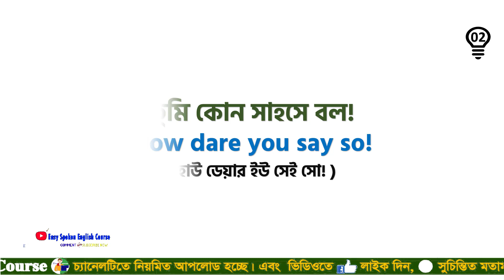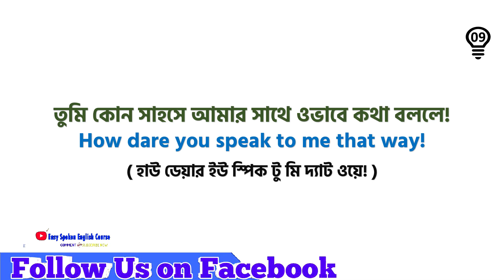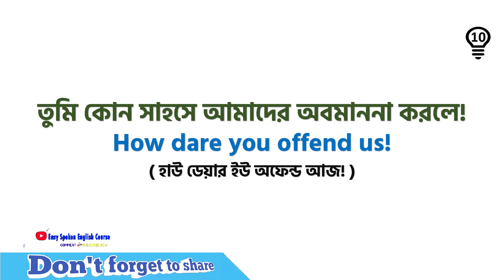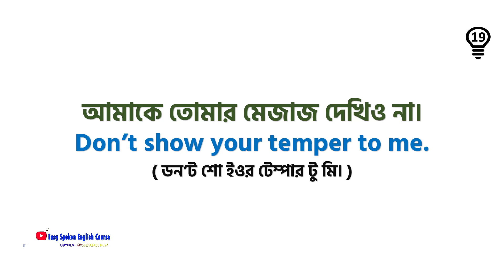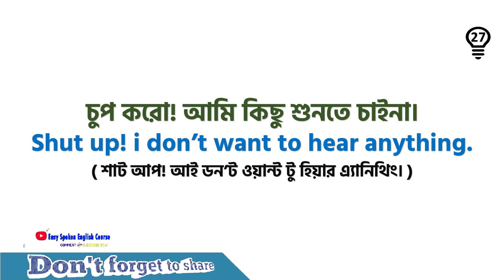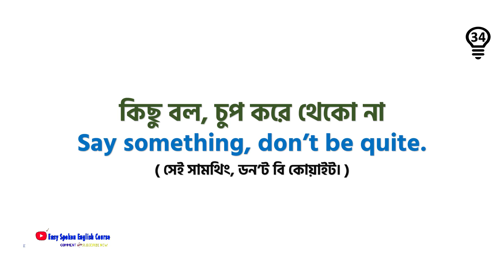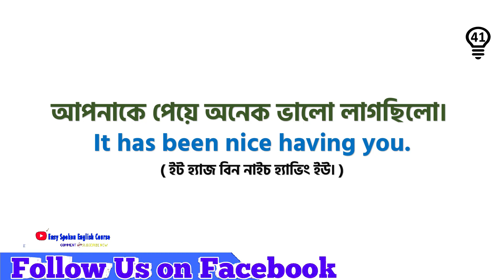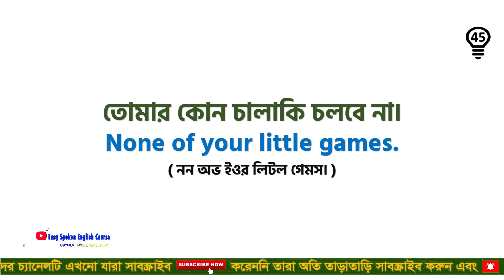Daily Use English sentences - Anger Related Sentences - Learn English Speaking